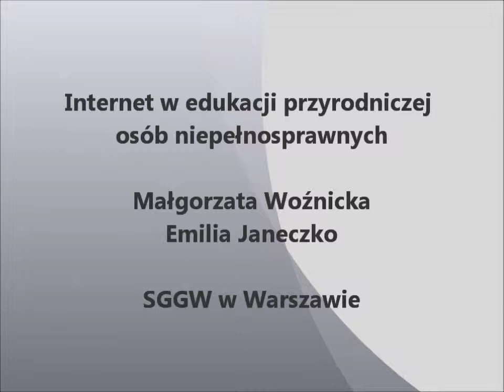Internet w edukacji przyrodniczej osób niepełnosprawnych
Autorzy: Małgorzata Woźnicka, Emilia Janeczko, SGGW w Warszawie

Referat wygłoszony na 19 Konferencji z cyklu Współczesne Zagadnienia Edukacji Leśnej Społeczeństwa pod hasłem "Nowoczesne technologie dla edukacji leśnej".